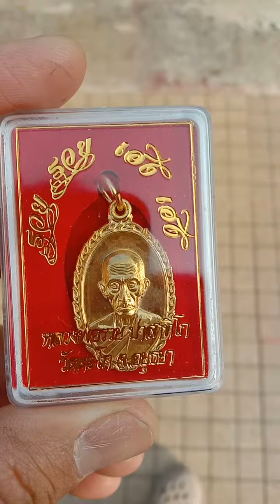ฌาปนกิจศพพ่อสังวาลย์ มนต์ฤาษีอายุ91ปี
บำเพ็ญกุศลศพที่วัดโพธิ์เอน ท่าเรือ
จ.พระนครศรีอยุธยา
วันที่18-20ก.พ65 สวดพระอภิธรรม
วันจันทร์ที่21ก.พ65 เวลา16.30น